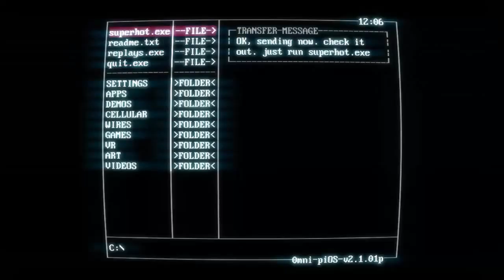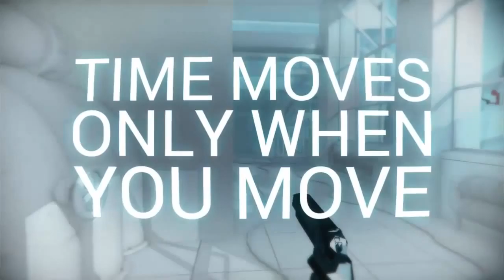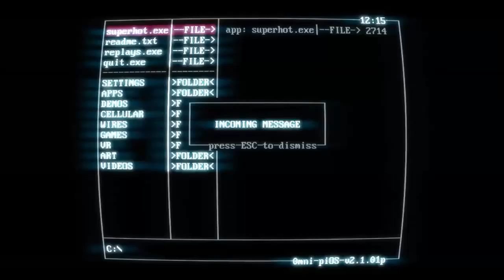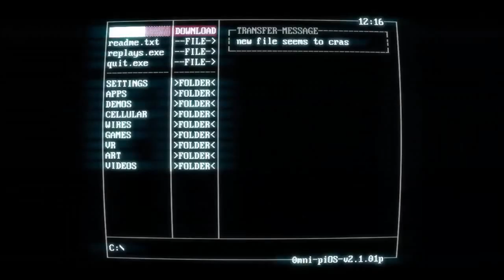Superhot #1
Eeeh no se, me pintó subir esto.